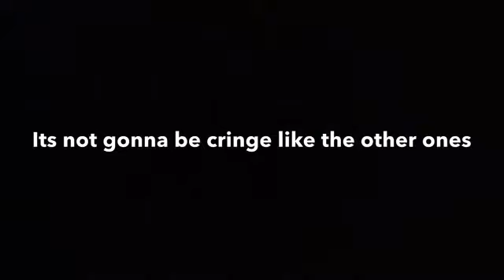Should I make a diss track on “ kiwi Flickerwhirl”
Hes been on my channel for a long time being racist and swearing at my fans and people are asking me whether I should do this or not